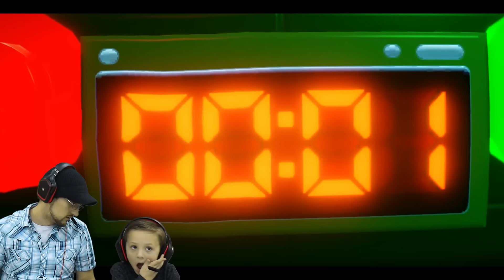FAT LEGO BATMAN? Movie Game! Alfred Shrinks Bat Suit (Let's Build & Play LEGO Dimensions YEAR 2 #21)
Enjoy the LEGO BATMAN MOVIE Game in Lego Dimensions on FGTEEV!  It starts off with a chunky or too tall Batman having issues with his wardrobe!  He blames it all on Alfred!  Thumbs up for a Bat Guy in a Little Shirt!

Beba Ba Leep Bop Beleeda Bop Pllllhhh!